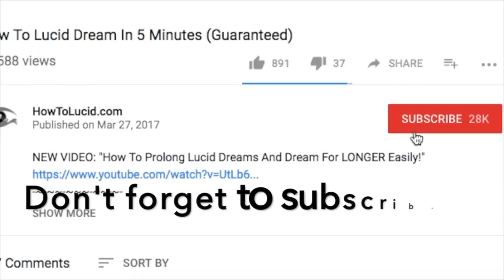Taking Drugs In A Lucid Dream Is Intense.. (Risk Free)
✨ What it's like to take hallucinogenic drugs in a lucid dream, it's pretty intense. You guys should try pushing the lucid dream and seeing what it can do.